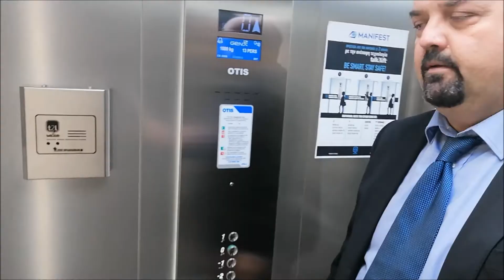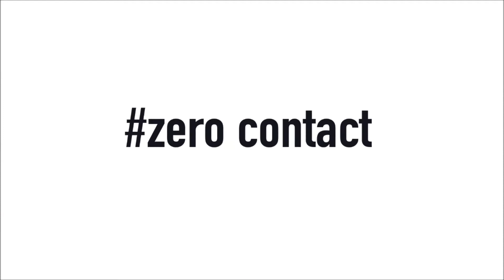Manifest, the Facility Management leader in Greece, is a talk2lift partner!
Manifest is the most reliable provider of Integrated Facility Management solutions, to large clients, in the private and public sectors, in Greece and abroad, enhancing human productivity and maintaining the value of buildings.
Understanding the needs of the Covid-era we live in, Manifest promotes talk2lift and talk2lift wave to their clients, for the best conditions of health and safety of their employees and partners.